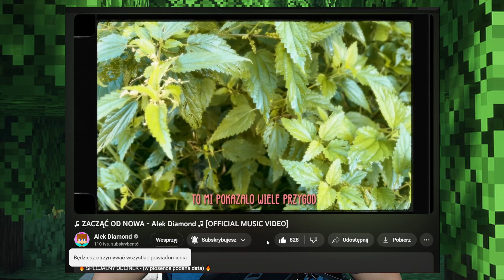POKAZAŁEM SWOJĄ PRAWDZIWĄ TWARZ! *SREBRNY PRZYCISK*